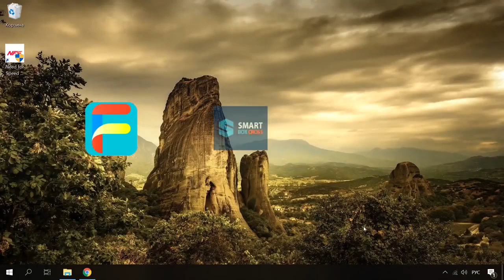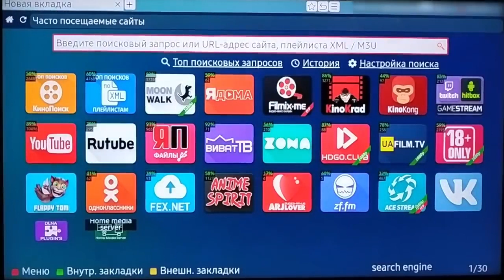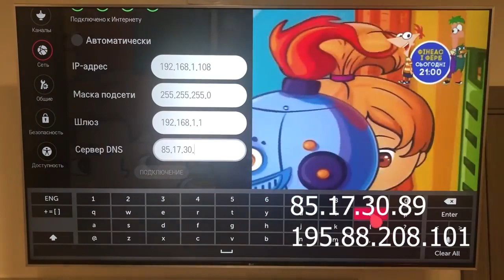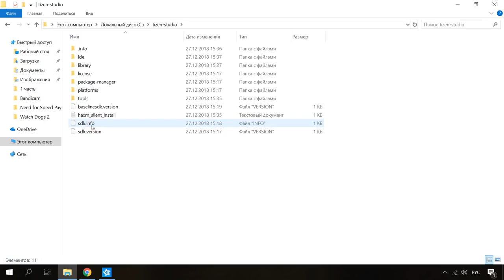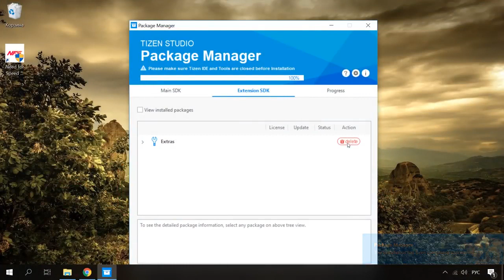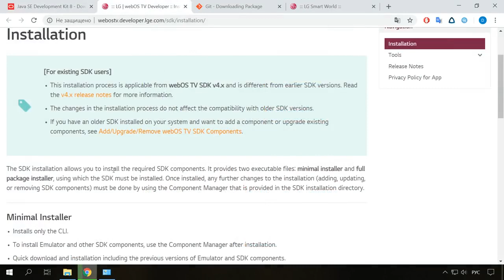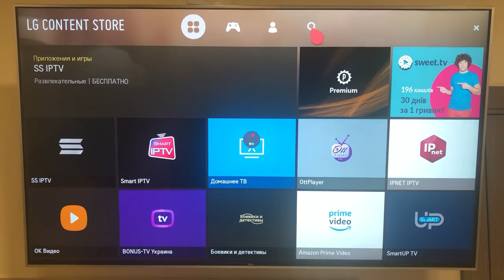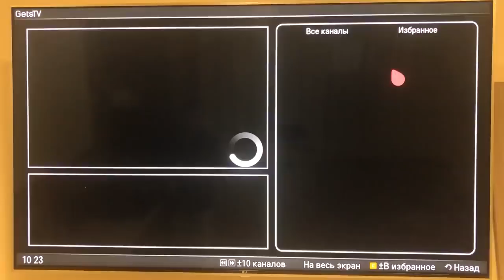Настройка Smart TV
Все секреты Smart TV

Большинство современных телевизоров оснащены технологией Smart TV. Благодаря ей можно через интерфейс телевизора присоединиться к сети Интернет и смотреть высококачественные фильмы он-лайн. И даже на этом не конец, ведь имея камеру и микрофон, можно общаться через приложение Skype. Но чтобы всё получилось, важно правильно подключить и настроить Smart TV.